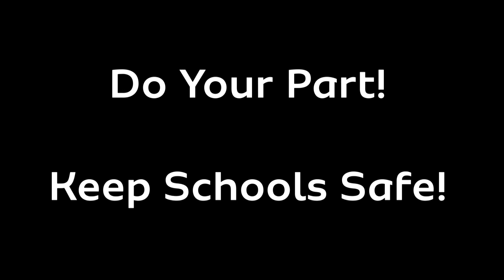PSA Safety Feature